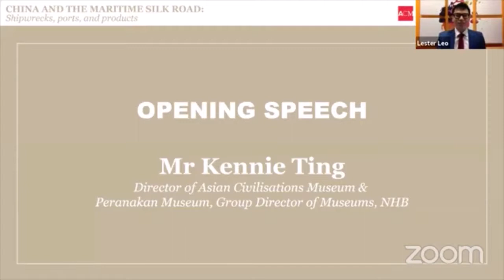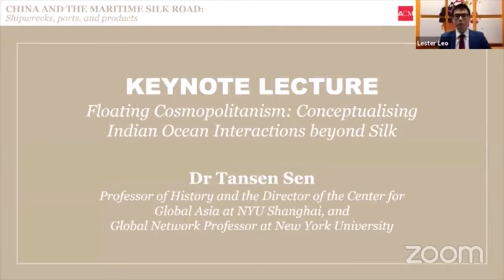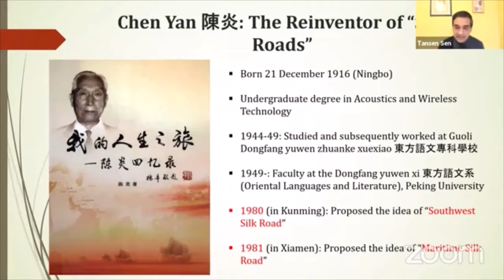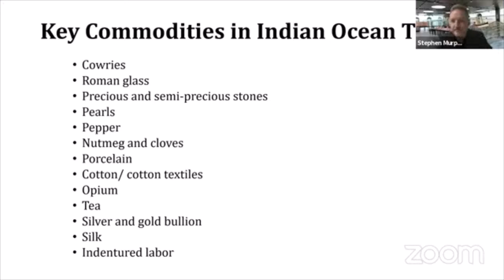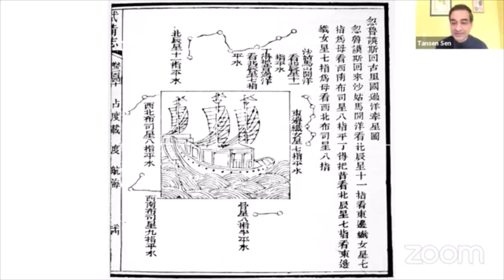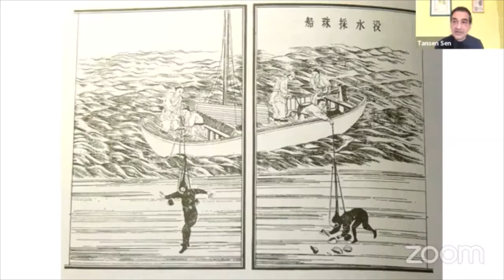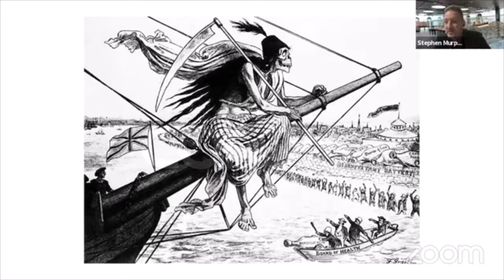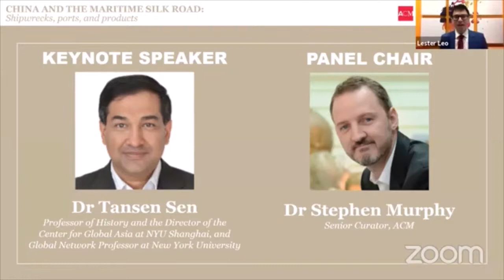Keynote Lecture - "Floating Cosmopolitanism: Conceptualising Indian Ocean Interactions beyond Silk"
"Floating Cosmopolitanism: Conceptualising Indian Ocean Interactions beyond Silk"

Dr Tansen Sen, Director, Center for Global Asia, NYU Shanghai, and Global Network Professor, New York University, in conversation with  Dr Stephen Murphy, Senior Curator, ACM